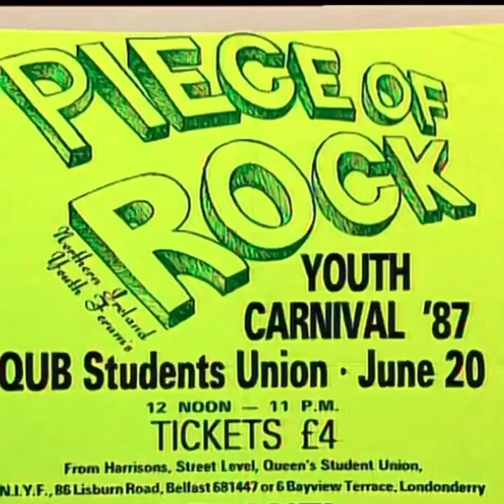John Rosborough Downtown Radio 1987 (UTV)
1987 (Ulster Television) featuring Downtown Radio Head of Programmes John Rosborough